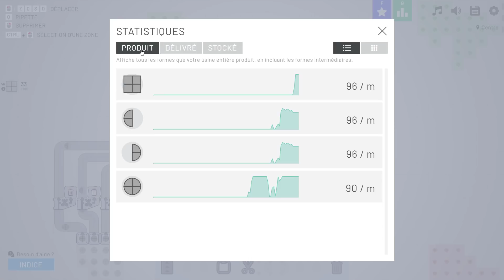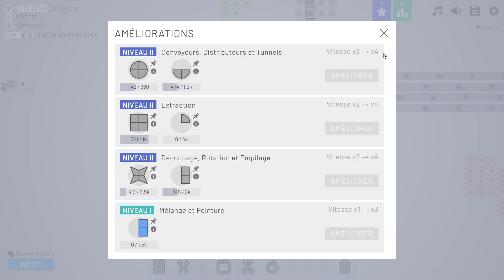Un Factorio Épuré et Addictif | SHAPEZ.IO ép. 01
Partie du très sympa Shapez.io, un jeu ressemblant à Factorio dans l'esprit, mais plus abstrait et plus simple dans la construction de l'usine. Déroulez pour plus d'info ! 👇

Shapez.io est traduit en français (textes).